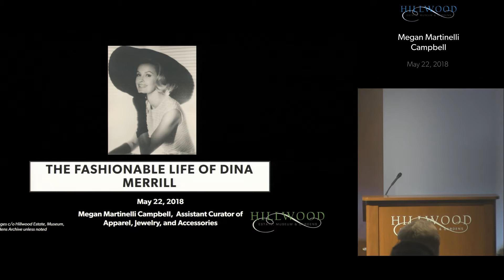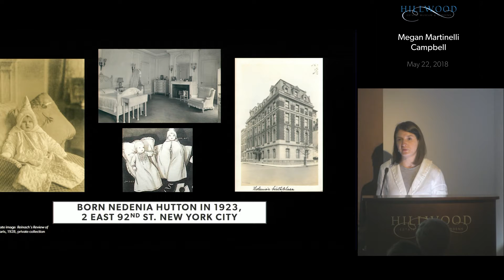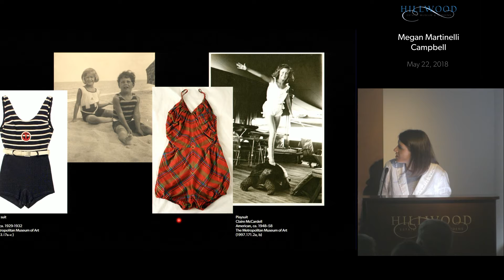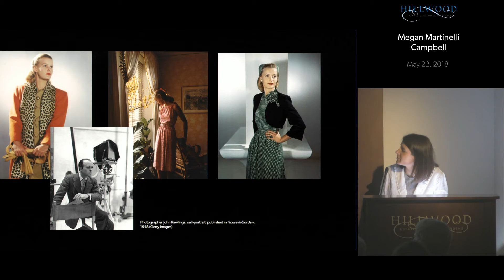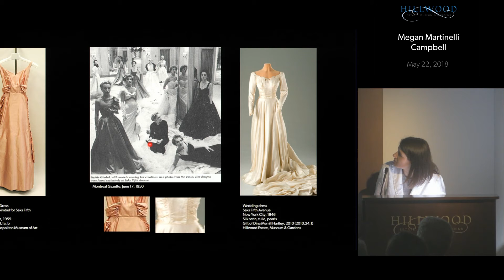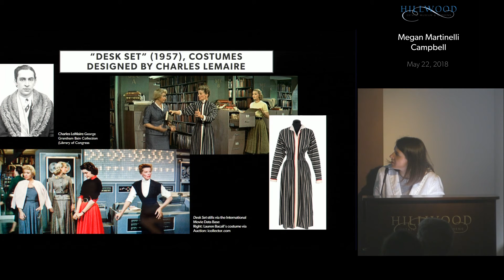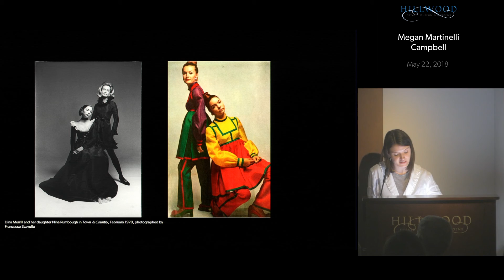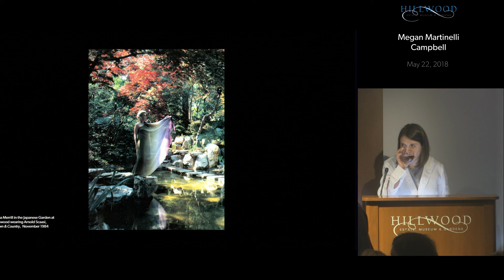Lecture | The Fashionable Life of Dina Merrill with Megan Martinelli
Megan Martinelli, assistant curator of apparel, jewelry, and accessories, presents and illustrated lecture about the life and style of Marjorie Merriweather Post's youngest daughter, Nedenia Marjorie Hutton, known professionally as model and actress Dina Merrill.